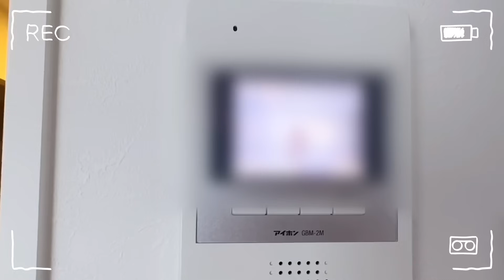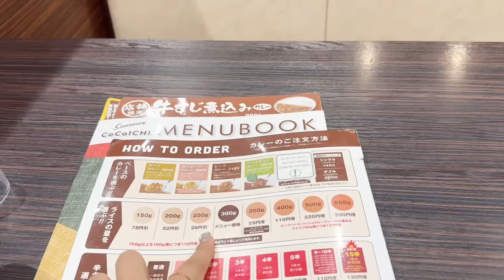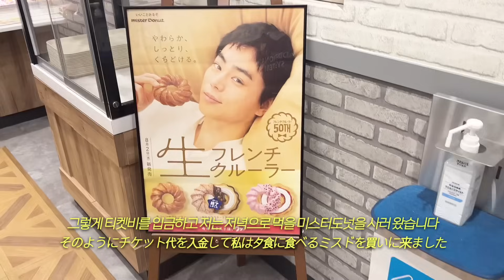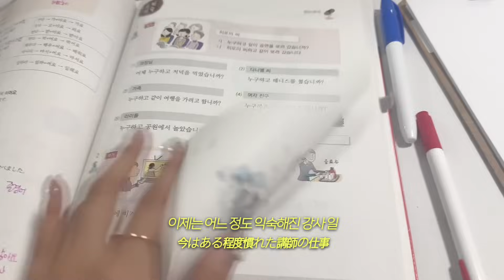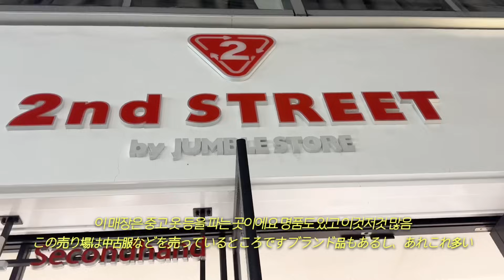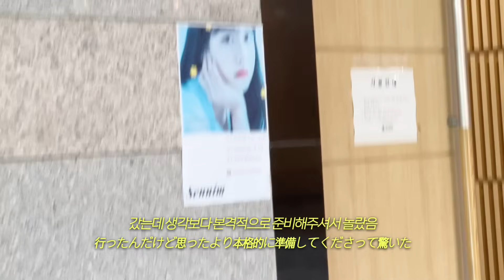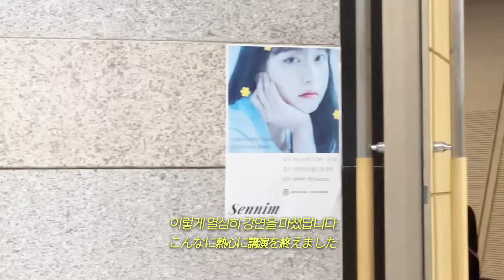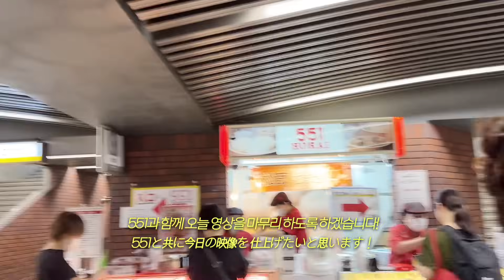또 친구와서 오사카 안내+맛집투어🍻인생 첫 명품 가방 폭풍 쇼핑하는 일본 일상 브이로그+한국 일상까지! 추석 선물세트 영상🎁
오늘은 진짜 여러가지 영상이 섞인 느낌인데요!
저번 트레저 팬미팅 브이로그에 함께했던 친구와의 다른 날! 영상 되겠습니다

그 전에 저의 일본 워홀 일상 브이로그!
저번 타비사라다 방송에서 함께 했었던 아나운서 님이 해외로 나가신다고 하셔서 그 제작진 분들과 함께 타코야끼 파티를 했어요!
또 학원 강사 알바 하기 전에 밥 먹는 루틴으로 오사카 맛집 소개! 거기다 인생 첫! 명품 가방 쇼핑하는 폭풍 쇼핑 영상되겠습니다

또 거기다 한국으로 돌아가 한국에서의 일상 브이로그와 강연하는 모습을 잠시 보여드렸어요!
그리고 저의 고등학생 시절을 또 잠깐 .,.. 헤헷

진짜 이것저것 가아득 들어있는 추석 종합 선물세트 같은 영상입니다 ... 저도 편집하면서도 이렇게...중구난방의 영상이어도 되나...싶었지만 뭐 제 일상이 이런거니까요! ㅎㅎ

아무튼 오늘도 긴 영상 봐주셔서 감사드리며 좋은 하루 보내시길 바라요 :)

𓂃𓂃𓂃𓂃𓂃𓂃𓊝𓄹𓄺𓂃𓂃𓂃𓂃𓂃𓂃

𓂃𓂃𓂃𓂃𓂃𓂃𓊝𓄹𓄺𓂃𓂃𓂃𓂃𓂃𓂃